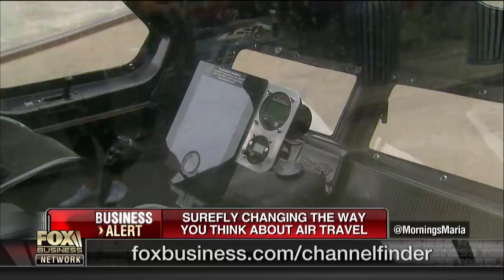Pickup trucks going electric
FoxNews.com Automotive Editor Gary Gastelu talks to Workhorse CEO Steve Burns about the company's hybrid pickup trucks, plans for electric pickup trucks and the company's SureFly hybrid-electric personal helicopter.